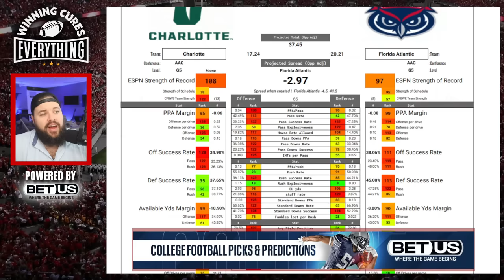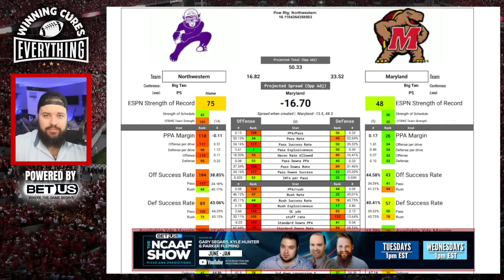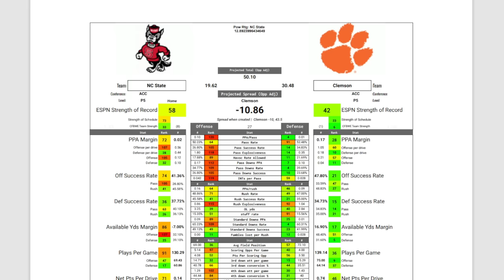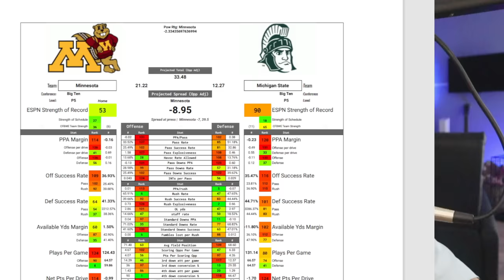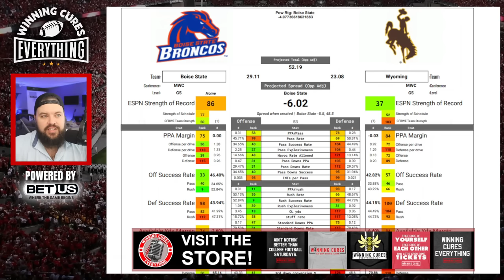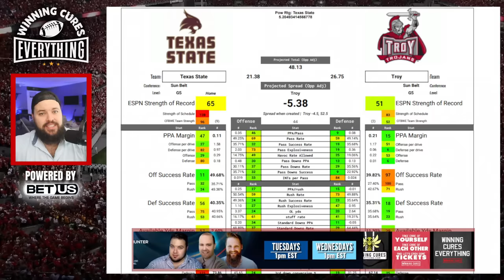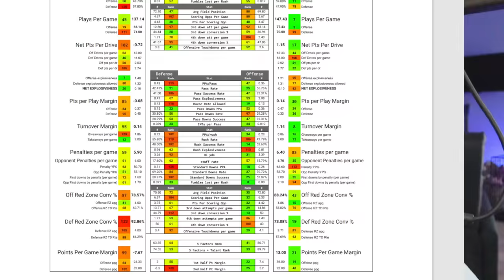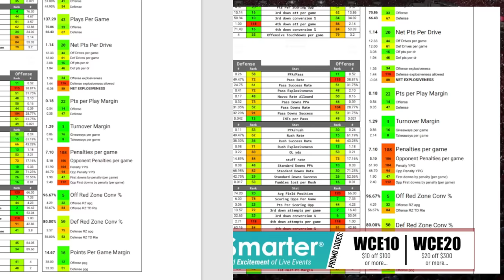College Football Week 9 2023 Spread Picks & Predictions | 20 games!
I'm going over 20 games from Week 9 today and giving very brief predictions, along with my number on these games, score predictions, my analysis, and I'll explain quickly why I like what I like!

0:00 Intro
3:07 FAU vs Charlotte
6:10 Florida State vs Wake Forest
8:52 Indiana vs Penn State
11:56 Maryland vs Northwestern
14:26 South Carolina vs Texas A&M
18:37 Clemson vs NC State
21:41 Memphis vs North Texas
24:31 Pitt vs Notre Dame
27:16 Michigan State vs Minnesota
30:30 Purdue vs Nebraska
33:45 TicketSmarter!  Promo Codes WCE10 or WCE20
35:00 Tulane vs Rice
38:08 Wyoming vs Boise State
40:09 Washington vs Stanford
42:50 Air Force vs Colorado State
45:49 Troy vs Texas State
49:15 Vanderbilt vs Ole Miss
52:07 North Carolina vs Georgia Tech
55:28 Washington State vs Arizona State
58:09 Old Dominion vs James Madison
1:01:00 UNLV vs Fresno State

1:04:52 Recap of Picks Against the Spread!

  - New Mexico State @ Louisiana Tech
  - Syracuse @ Virginia Tech
  - Oklahoma @ Kansas
  - Houston @ Kansas State
  - West Virginia @ UCF
  - W Michigan @ E Michigan
  - Georgia vs Florida
  - Mississippi State @ Auburn
  - BYU @ Texas
  - Miami Ohio @ Ohio

  - Oregon @ Utah
  - Duke @ Louisville
  - Iowa State @ Baylor
  - USC @ California
  - Louisiana @ South Alabama
  - Tennessee @ Kentucky
  - Colorado @ UCLA
  - Ohio State @ Wisconsin
  - Cincinnati @ Oklahoma St
  - Oregon State @ Arizona